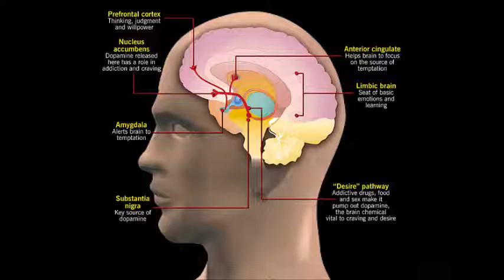Mind Boost VR 9D Simulator Cinema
All you can image, enjoy, for the Virtual Reality